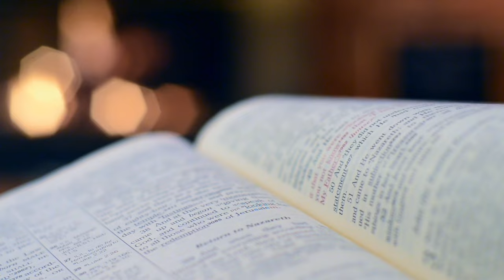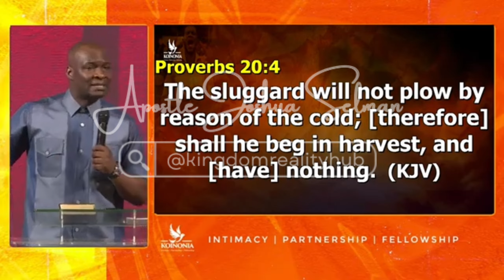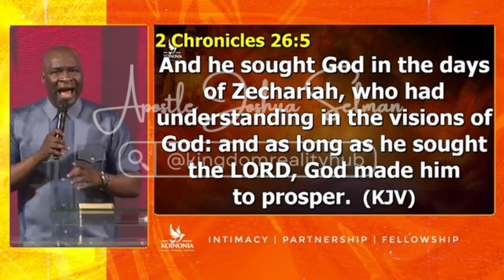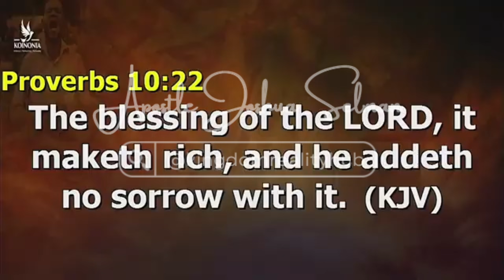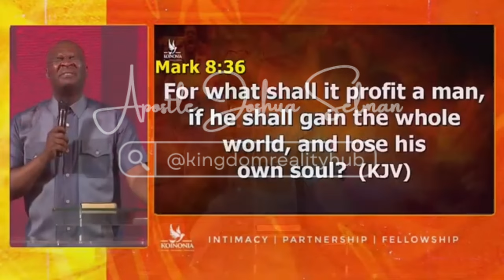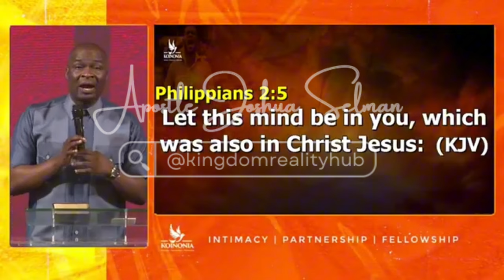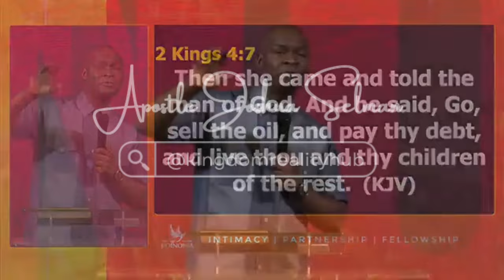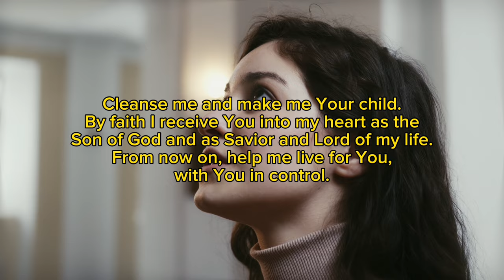This is how to create wealth: Episode 2 || Apostle Joshua Selman